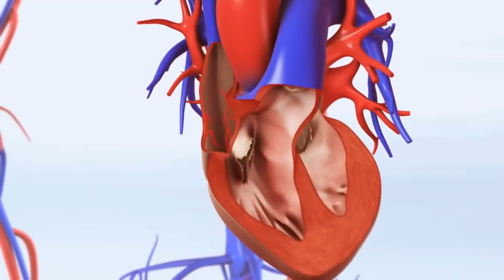Qué es un aneurisma del tabique ventricular